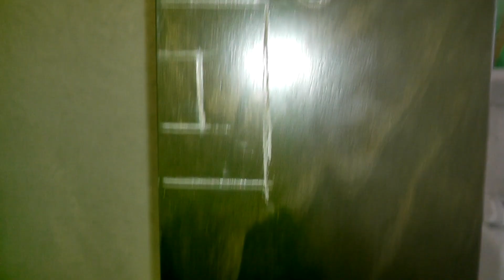Puerta de tambor parte 2 (terminado he instalación)